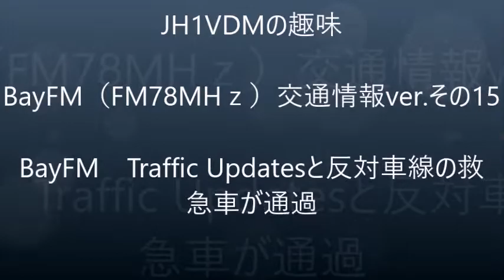【ベイエフ15】BayFM Traffic Updatesを聴いている最中に反対車線に救急車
音は聞こえにくいかもしれませんが、BayFM聴いていたら救急車がサイレンを鳴らして通過していきました。